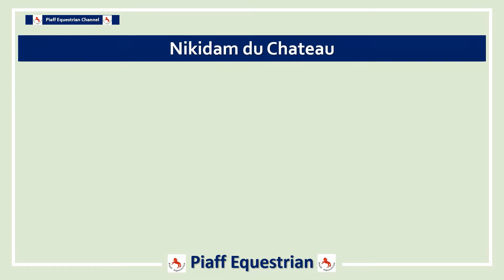nikidam stanowka 25 04 2021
Szukasz ogiera sprawdzonego w sporcie i hodowli ❓ Ogiera z olbrzymim sercem do sportu⁉
Nasza propozycja to 👇
➡NIKIDAM DU CHATEAU⬅
Nikidam  to ogier w typowo francuskim modelu, wywodzacy się z rodzin mogących poszczycić się wieloma międzynarodowymi sukcesami.🏆
✔Syn Quidam de Revele
✔️Wnuk Galoubet A
✔️Wywodzi się z jednej z 4 najlepszych rodzin żeńskich rasy
    Selle Francais
✔️Brat fenomenalnego wałacha Itot du Chateau
✔️Sam sprawdzony w sporcie do 150 cm
✔ Ma ponad 10 % potomstwa startującego w konkursach 140 cm i wyżej
➡Jeszcze w wieku 18 lat odnosił sukcesy na najwyższym poziomie:
✅ 2 miejsce ZO ** Drzonków 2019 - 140 cm
✅ GP ZO** Wierzbna Biały Las 9 miejsce 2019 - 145 cm
✅ GP CSIU25 Jakubowice 9 miejsce 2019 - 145 cm
➡Warunki stanówki:
✅500 zł + koszt obsługi weterynaryjnej  – pierwsza wpłata bezzwrotna
✅1300 zł po stwierdzeniu źrebności klaczy
✅Prosimy o zapoznanie się z szczegółami Warunków Stanówki👇
➡Stanówka ogierem Nikidam du Chateau objęta jest również naszą ofertą
    specjalną, "Nasienia za źrebaka".